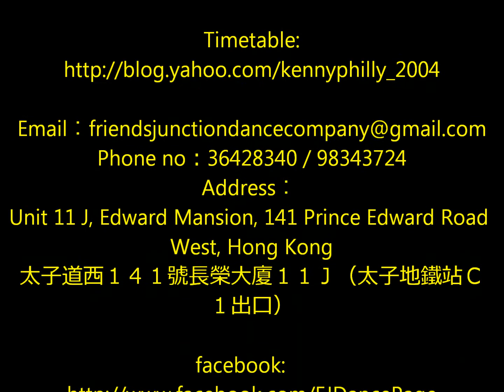snsd(소녀시대) i got a boy class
KPOP Dance Class Hong Kong
有興趣參加的同學可以email 或致電36428340查詢及報名

Address︰
Unit 11 J, Edward Mansion, 141 Prince Edward Road West, Hong Kong
太子道西１４１號長榮大廈１１Ｊ（太子地鐵站Ｃ１出口）